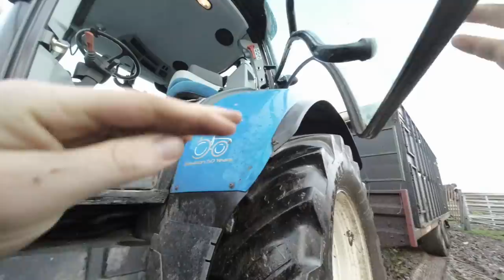BRINGING IN THE YOUNG BULL AND HIS HEIFERS!! FANK MADE OUT OF CRASH BARRIERS AND A HAIRCUT!!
The heed is a bit cauld the day, the wind definitely didn't help!!

Getting there with bringing in the last of the cattle in, these heifers and young bull are in great condition still!!

Links to the products I use, costs you nothing more but helps me out.

My drone, absolutely love it

Air Horns on my tractor, comes with a pump but I put them onto the airbrakes:

Gopro hero 6 black, great camera and good sound quality:

The head torch I always wear:

The tractor phone holder: